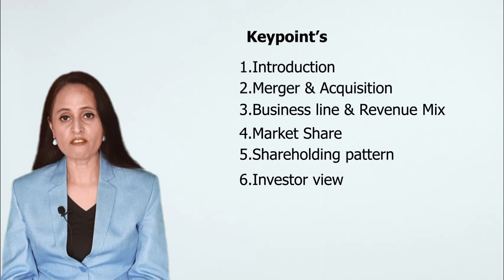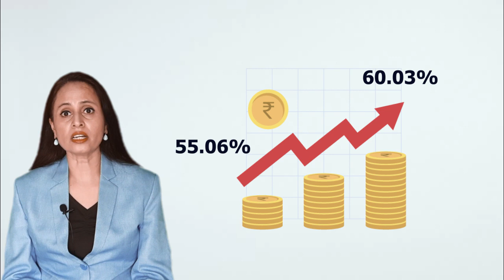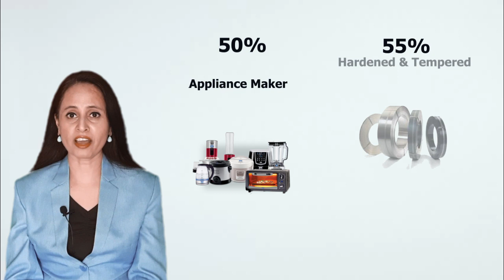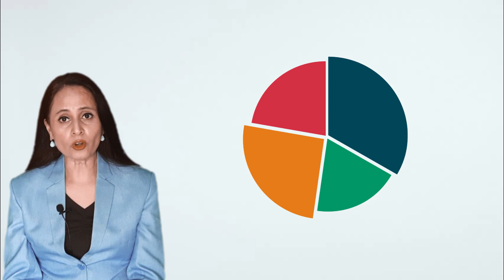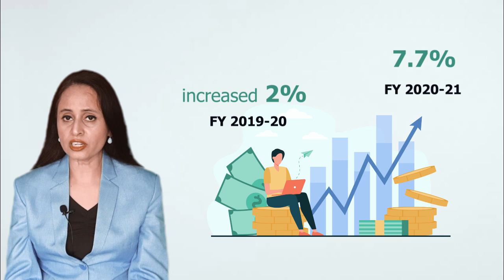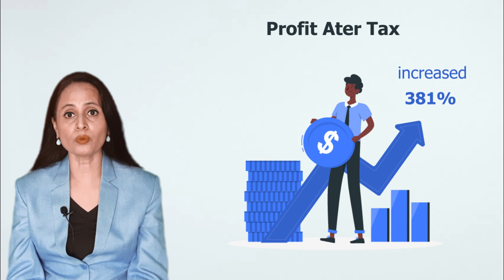Fundamental Analysis of Tata Steel